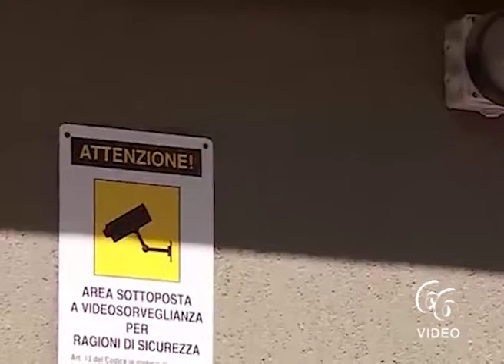Processo per l’efferato delitto della 47enne Loredana, alla sbarra il 19enne